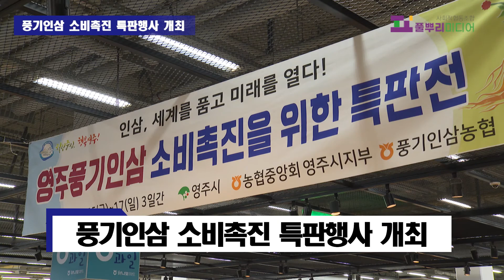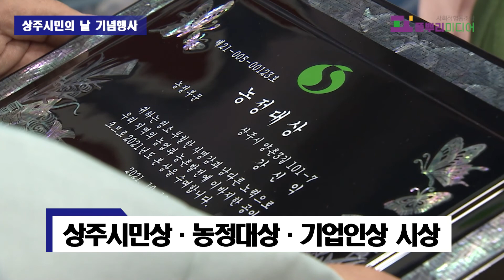10월11일-17일 [경북주간뉴스]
2021년 10월11일-17일 [경북주간뉴스] 영상입니다.

본 영상은 풀뿌리미디어협동조합에서 제작되었습니다.